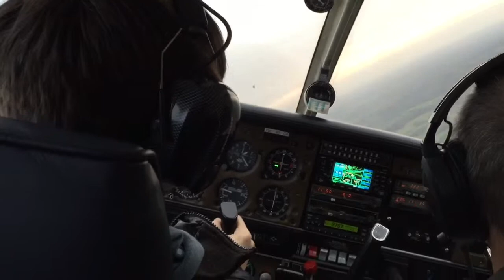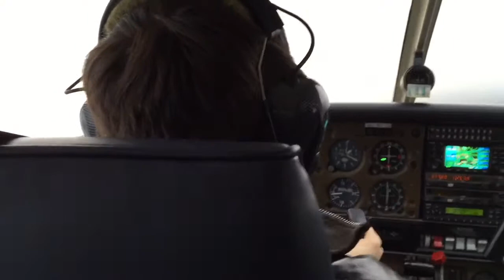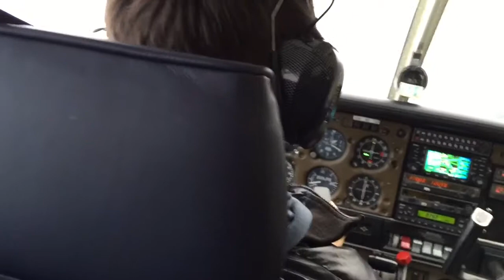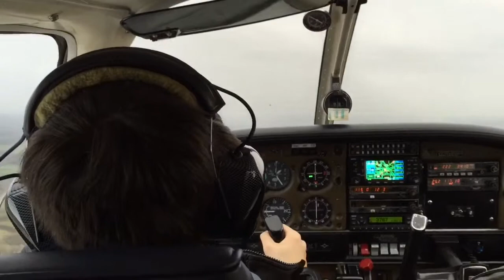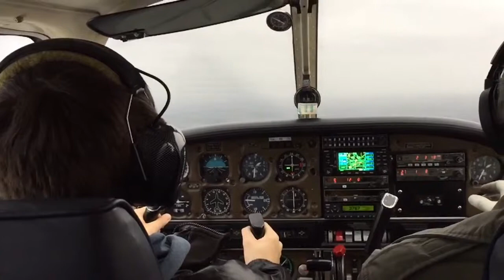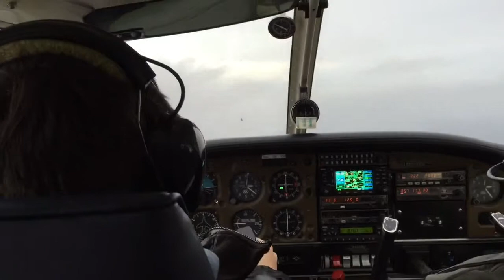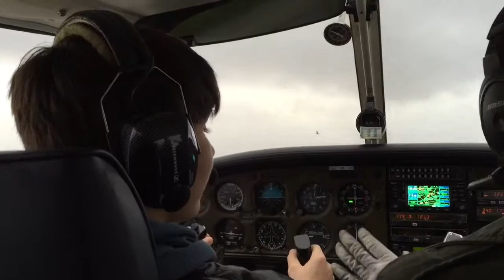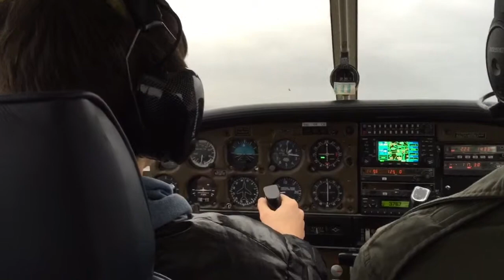Leo's first flight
16th birthday present at Redhill Aerodrome